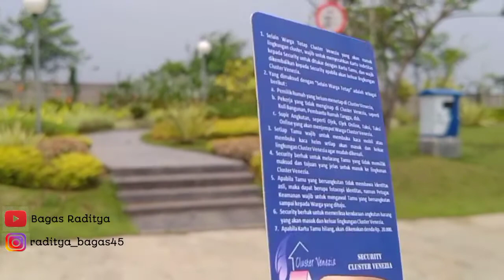Review Cluster Venezia Di Sentraland || Lengkap dengan Fasilitasnya!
Maaf jika ada kesalahan dalam ucapan ataupun tulisan nama clusternya...